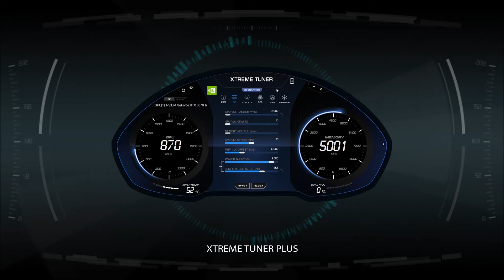Xtreme Tuner Plus - Sonar 01 Tuner Tutorial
Sonar-01 Tuner is now supported in Xtreme Tuner Plus!

KFA2 released its all-new Xtreme Tuner Plus, featuring an integration of Slider, Sonar and Stealth Tuner with the Xtreme Tuner, allowing gamers to take full control of KFA2 ecosystem.

What's your game?